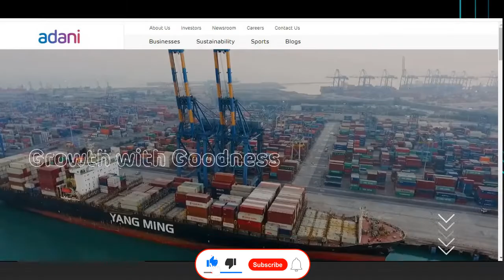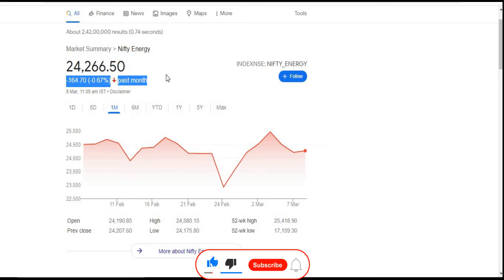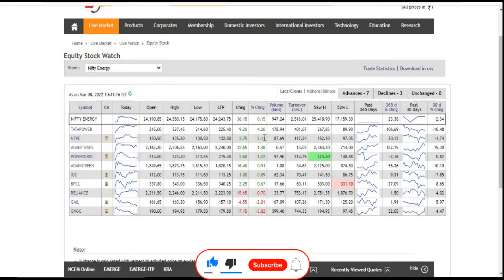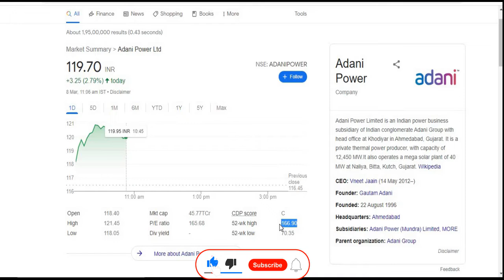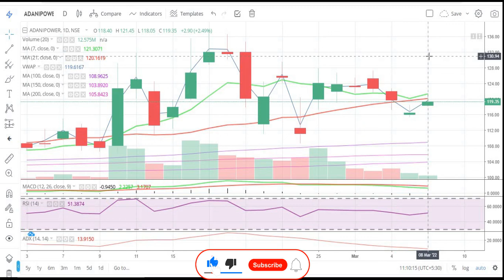Adani Power Ltd || Latest Target || पावर शेयरों में हो रही है तेजी || Adani Group || Multibagger